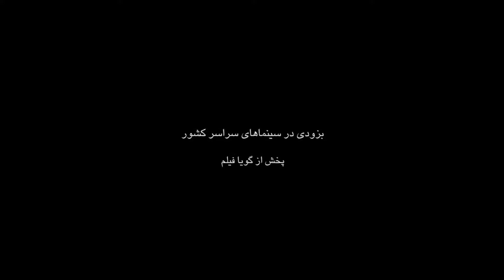Trealer of conditinal release movie - hossein shahabi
آنونس جدید و کامل فیلم سینمایی آزاد به قید شرط - حسین شهابی
بازیگران: امیر جعفری - شقایق فراهانی - لیلا اوتادی - دیبا زاهدی - امیر دلاوری
  Conditional Release Movie Official Trailer - Hossein shahabi